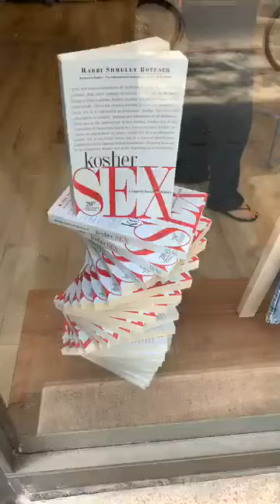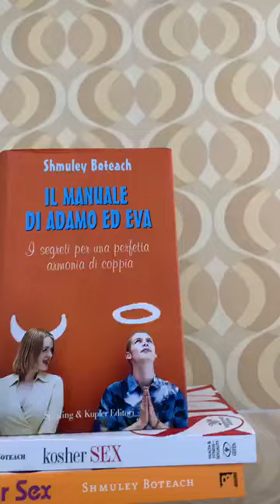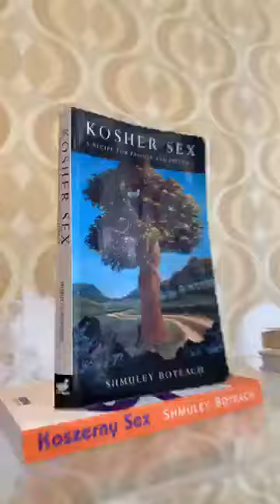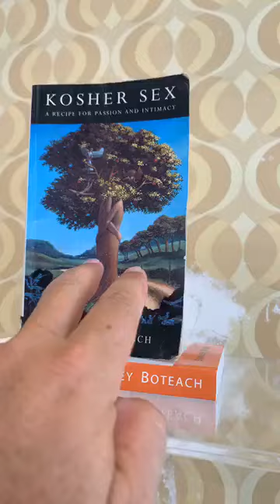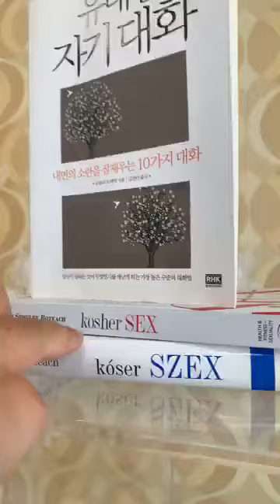World's first Kosher Sex Shop in Tel Aviv, Israel